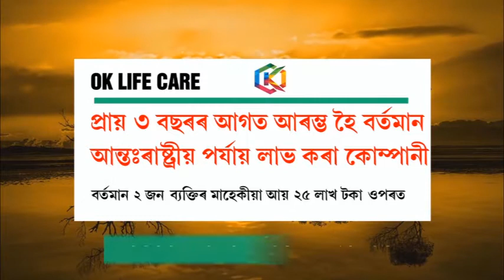অসমৰ জনপ্ৰীয় স্বেচ্ছাসেৱী সংগঠন 'মুক্তকণঠ'-the humanity, আৰু 'মানৱতা'ৰ দ্বাৰা বান সাহাৰ্য্য বিতৰণ ।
অসমৰ জনপ্ৰীয় স্বেচ্ছাসেৱী সংগঠন 'মুক্তকণঠ'-the humanity, আৰু 'মানৱতা'ৰ দ্বাৰা বান সাহাৰ্য্য বিতৰণ ।অসম TODAY News chanel . সুস্থ , সৱল , সাঁহসী সাংবাদিকতাৰ প্ৰতীক ৷ ৰাইজৰ কণ্ঠ ৷